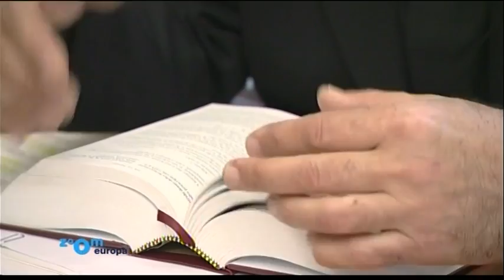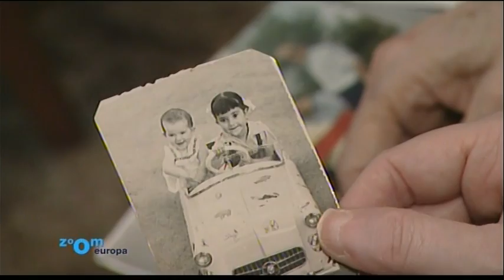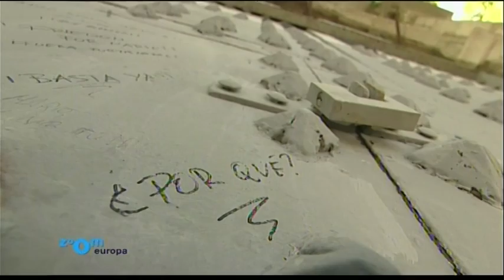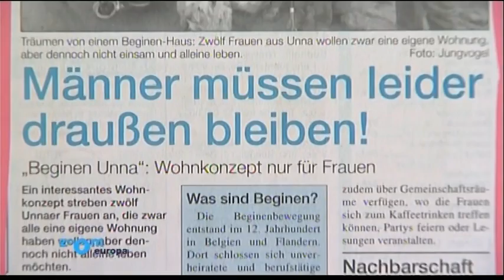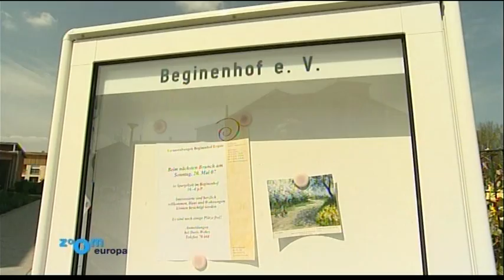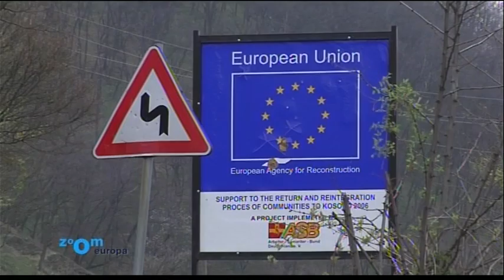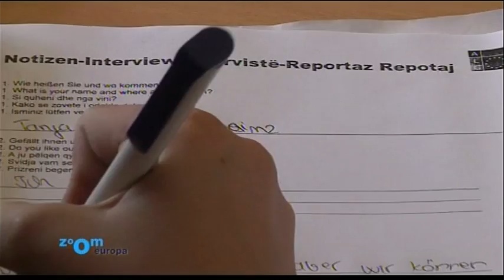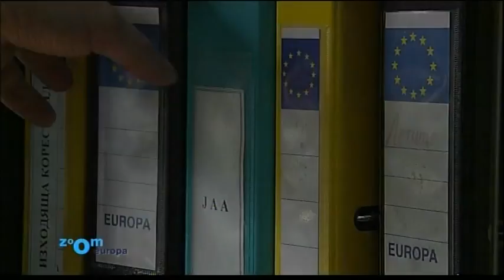ZOOM EUROPA : MOEURS ET KOSOVO (09/05/07)